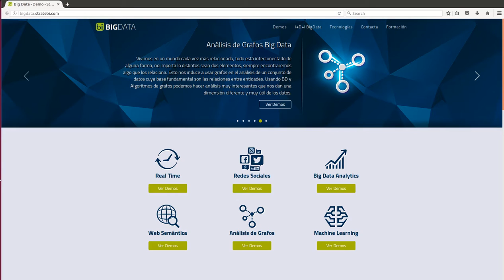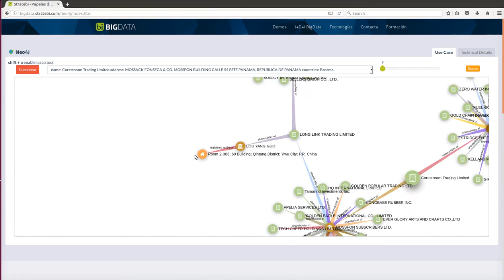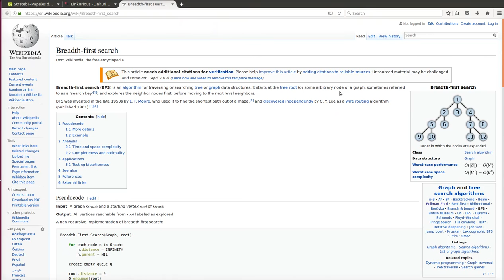Panama Papers with Neo4J